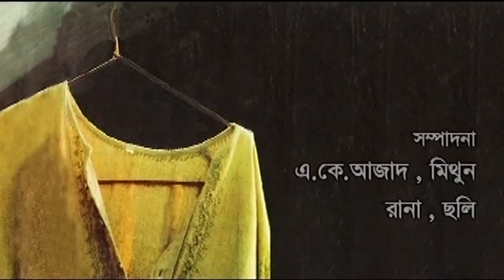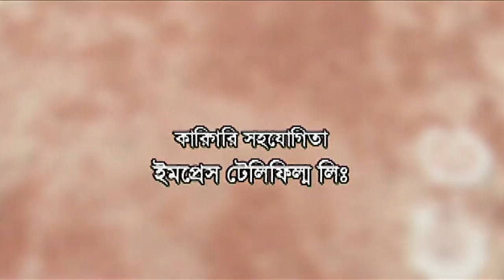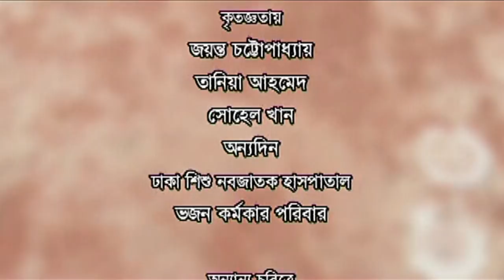Drama Serial | Kobi | 06- 07 | ft Apurba, Tanjika, Roni, Swadhin Khasru, Challenger, Rupok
Cast : Jamaluddin Hossain, Joyonto Chottopaddhay, Wahida Mallik Jolly, Abul Kashem, Dr. Enamul Haque, Zahiruddin Peyar, Challenger, Ziaul Faruq Apurba, Roni, Swadhin Khasru, Tanjika Amin, Shanu, Rupok, Tania, Badhon, Juthi, Kamol
Producer : Impress Telefilm
Story : Humayun Ahmed
Director : Shawon Ahmed
Cinematography : Jubayer Hossain Tufan
Editor : A.K. Azad, Mithun, Rana, & Coli
Project Coordination :  Jewel Rana
Label : G Series